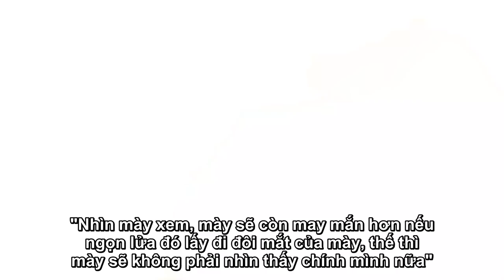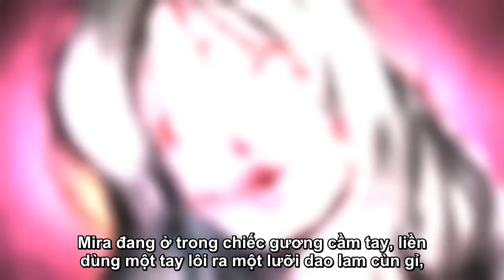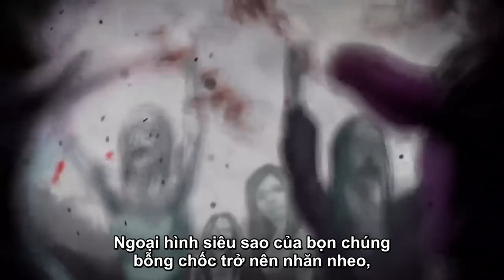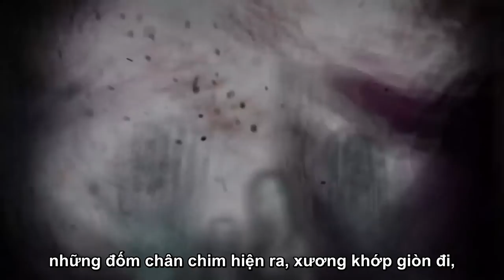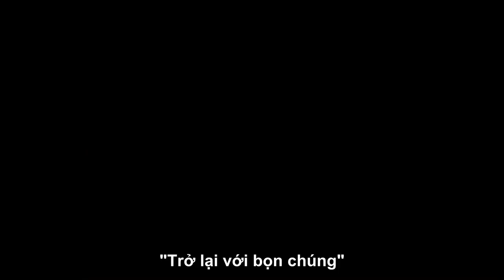[Vietsub] MIRA - Chuỗi ngày địa ngục ở trường cao trung | School Days | Crypt TV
Bản dịch được thực hiện bởi Video Vietsub

Xem các tập trước của serie Mira Mira tại đây nhé